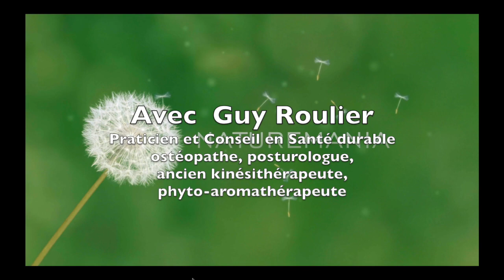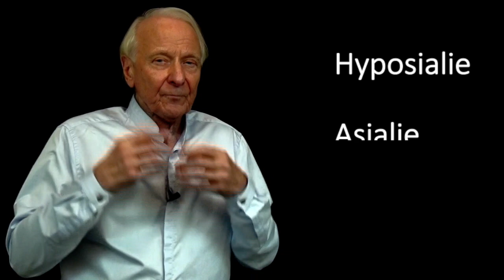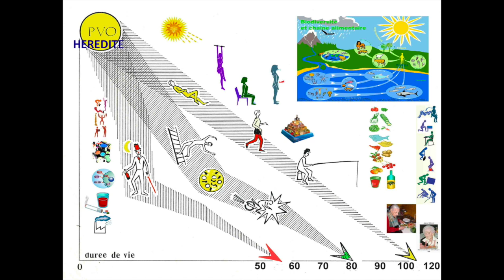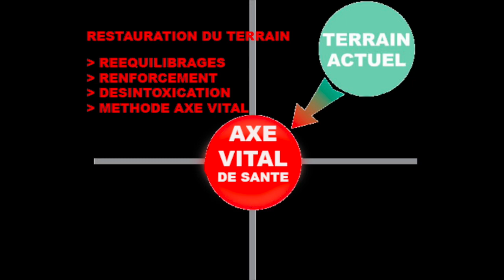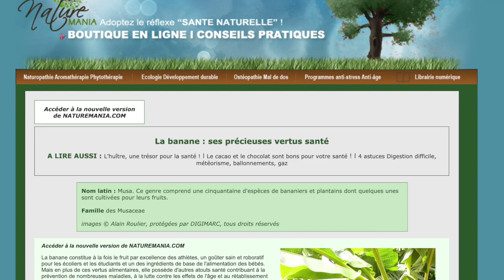Vidéo Sècheresse buccale chronique : mes solutions naturelles par Guy Roulier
Vous souffrez de sécheresse buccale périodique ou chronique ?
Dans cette vidéo, je vous explique comment j'ai pu trouver des solutions naturelles qui me permettent aujourd'hui de vivre normalement, exercer mon activité d'ostéopathe et de formateur dans les meilleures conditions. Les ressources que j'ai expérimentées et sélectionnées  pour moi-même vous sont expliquées dans le détail.
Si vous voulez en savoir plus pour rééquilibrer le système sympathique j'ai réalisé pour vous une formation rapide illustrée (Prezi) de 45 minutes qui est à votre disposition via ce lien.